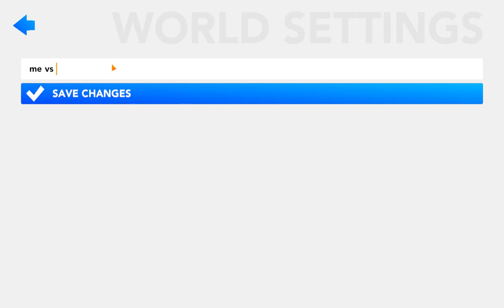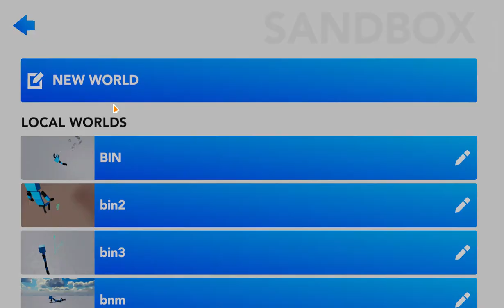fun of ragdolls me vs everyone!!!